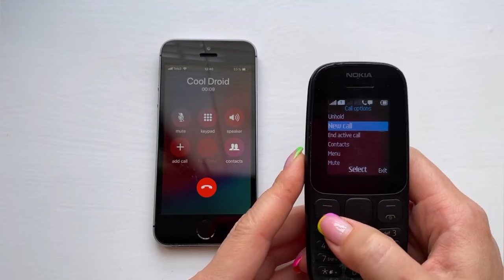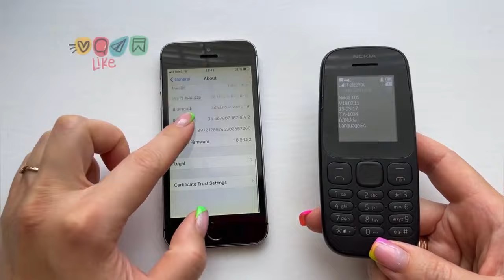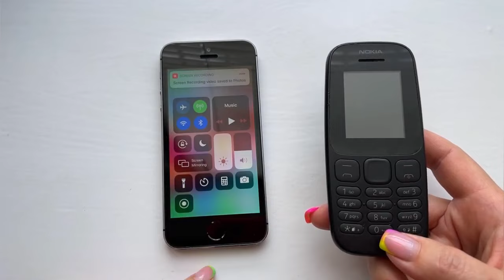Incoming & outgoing calls Apple iPhone 5S vs Nokia 105 DS